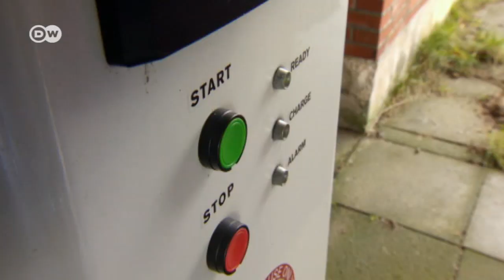Harvesting the Wind - Ellhöft Wind Farm | Made in Germany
Some parts of Germany have undergone a complete “energy transition.” The Ellhöft wind farm in North Frisia has made local farmers rich. They produce more electricity than they use and have more electric cars than anywhere else in the country.